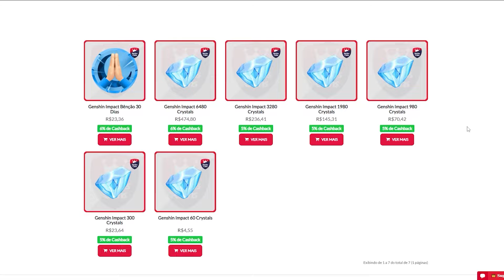BENÇÃO DO JADE AFUNDADO DE CHENYU - ATO 1 E 2 - GENSHIN IMPACT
Essa missão é dividida em várias partes (Benção do Jade Afundado de Chenyu):

00:00 -  Bênçãos do Jade Afundado de Chenyu
01:05 - Qiaoying da Montanha Sagrada
02:06 - Resolva o enigma
02:50 - Jade Flutuante, Tesouro de Chenyu
04:06 - Investigue o santuário de pedra
07:09 - Colete a Força Adepti dispersa
10:27 - Um antigo sacrifício de um brocado sagrado